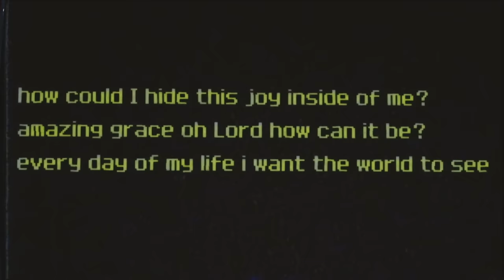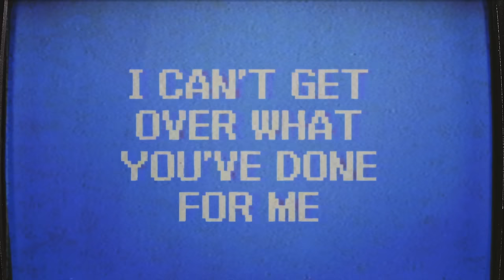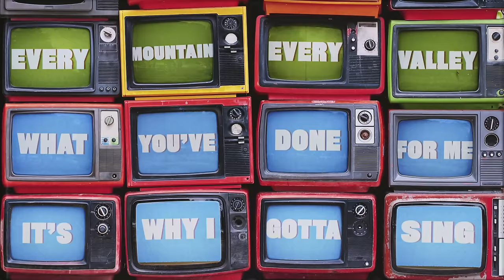Micah Tyler - AMEN (Official Lyric Video)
Amen
Amen
Amen
Oh Amen

When I think
About where I would have been without You
I’m so glad
It’s a place I never have to be

Even if I tried I couldn’t count the ways
Not enough words for me to ever say
Just how good, how good You are to me

How could I hide this joy inside of me
Amazing grace, oh Lord, how can it be
Every day of my life I want the world to see
I can't get over what You've done for me
You got me singing like
Amen
Amen
Amen
Oh Amen

Has given me a hope forever
What You do
Has shown me you will never leave

Amen
Amen
Amen
Oh Amen

That’s why I gotta sing
Every mountain
Every valley
Ever since the day You found me
That’s why I gotta sing amen

Amen
Amen
Amen
Oh Amen

Amen
Amen
Amen
Oh Amen